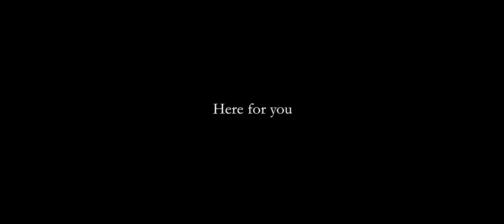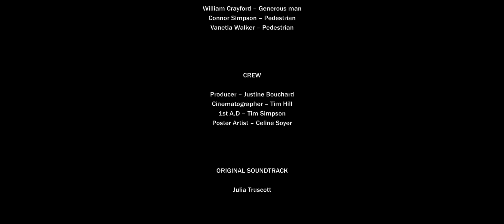'Here For You' A short film by Justine Bouchard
Who is Man’s true best friend?

Here for you is a fifteen minutes short film describing the human-canine bond.
The whole film is narrated from the dog’s point of view.
From a guide dog to a homeless dog, to an abandoned dog to a therapy dog and a family dog,
Here for you is a comedy/drama suitable for young and old.
The point of this film is to open the audience’s eyes on how our current society is evolving via the helps of our canine best friends.
It is also a warning to prevent animal abandon, and remember to everyone that an animal is not a toy, and require responsibilities and love.

‘Here for You’ is my first attempt at writing and directing a short film.
It is my Body of Work project to conclude my third year of Performing Art/Stage and Screen Degree.
It has been Premiered in Wellington on Saturday 31st of October 2015.
The donations collected during this event have all been given to the Wellington SPCA.